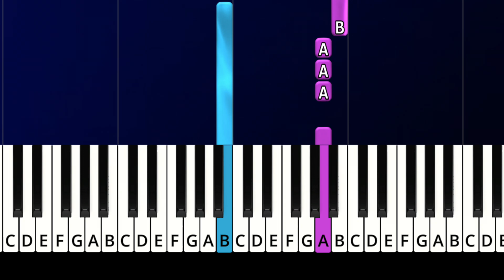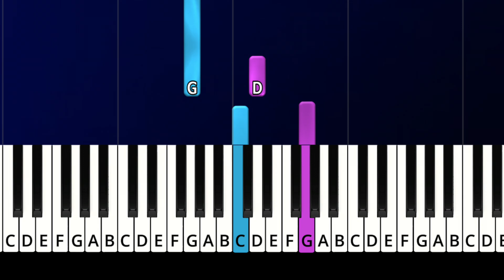ANOTHER LOVE - Tom Odell | EASY piano tuto